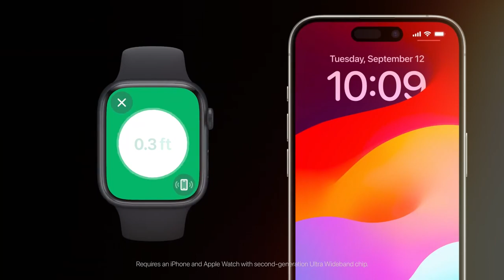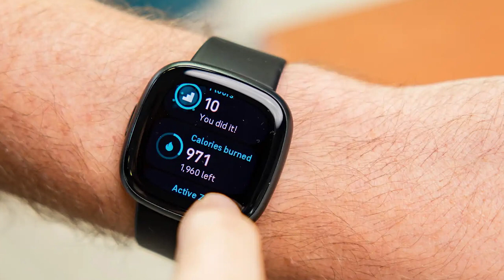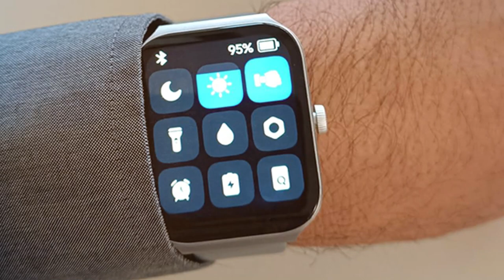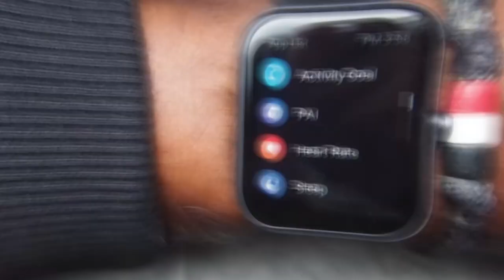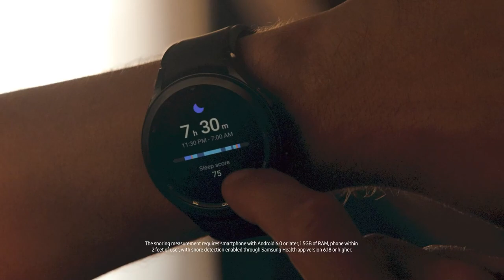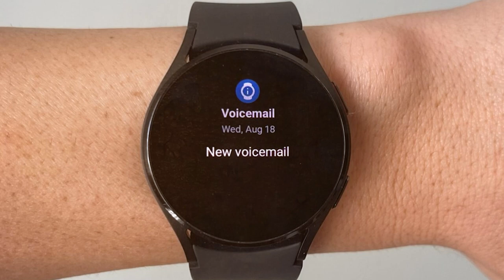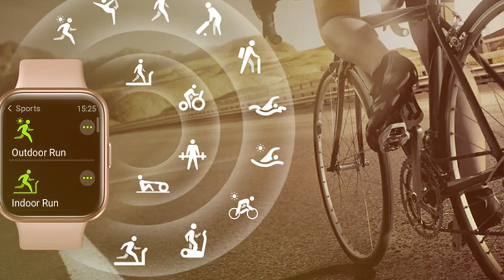Top 7 Best Smartwatches in 2024 | Expert Reviews, Our Top Choices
Links to the Best Smartwatches we listed in today's Smartwatches review video:

1 Apple Watch Series 9 GPS 41mm

2 Fitbit Versa 4 Fitness Smartwatch 6514032

3  Phyulls Smart Watch for Kids With 24 Games Alarm Clock

4 TOOBUR Smart Watch for Women Alexa Built-in,

5 Amazfit Bip 3 Pro Smart Watch for Android iPhone

6 SAMSUNG Galaxy Watch 4 40mm Smartwatch

7 SKG Smart Watch for Men V7 PRO

What are the Best Smartwatches in 2024?

In today's video we reviewed the Top 7 Best Smartwatches on the market in 2024. We made this list based on our personal opinion and we ranked them in no particular order, after doing our research based on their prices, quality, durability, brand reputation and many more.

After watching this video you will know which are the best budget, top selling and top rated Smartwatches on the market today.

If you choose from this list you can be sure that you buy one of the best Smartwatches available today.

In this video, some of the images and footage were inserted for promotional or educational purposes that were collected from manufacturers, creators, and other sources. If you are the CREATOR or OWN the footage that has copyrights, please let me know via email. I will take action according to your opinions.